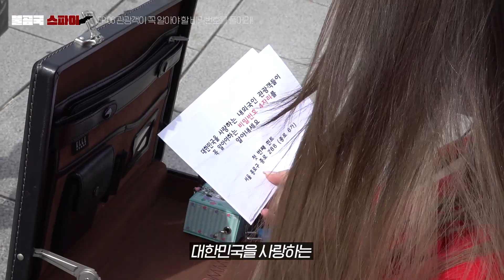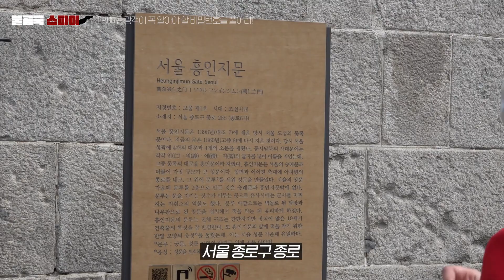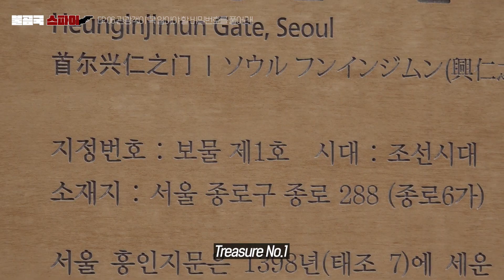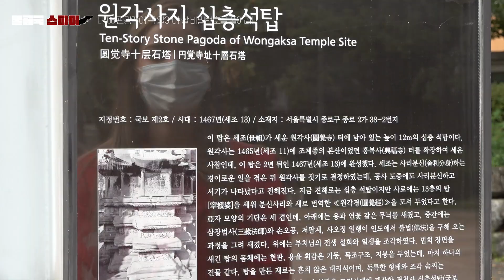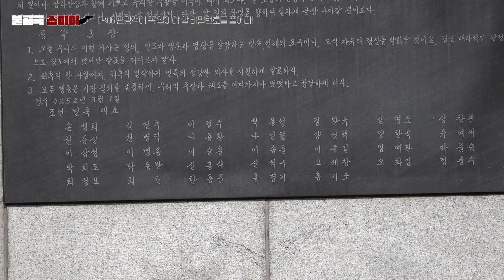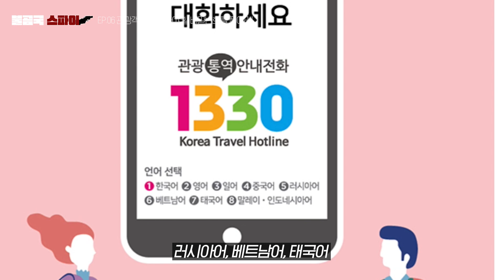(ENG) 안젤리나 다닐로바 추천! 한국에 오는 관광객이라면 필수로 알아야하는 숫자 네자리가 있다?ㅣ불곰국스파이 Ep.6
의문의 4자리 숫자를 알아내라는 지령을 받은 비밀요원 안씨(안젤리나 다닐로바 분)는 첫 번째 숫자를 알아내기 위해 의문의 장소들을 방문하게 되고 미션을 수행한다. 한 편 비밀번호를 모두 알아낸 안씨는 상자를 열어 최종미션이 있는 장소로 떠나게 되는데...

한국관광공사에서는 한국어를 구사하기 어려운 외국인 관광객을 대상으로 한국 여행의 불편을 덜어주는 한국관광통역안내전화 1330 콜센터를 운영중에 있습니다. (외국 어디에서도 이런 서비스 못봤다!)

- '불곰국 스파이' 시리즈는 격주 금요일에 게시됩니다. (2주일에 1개 콘텐츠 게시)
- 본 콘텐츠는 대국민 공사 인지도 제고 및 추진 사업 홍보를 위해 제작되는 영상입니다.
- 본 콘텐츠 외에 다른 콘텐츠들도 많은 시청 부탁드립니다 ( ღ'ᴗ'ღ )

기획 및 제작 : 모든커뮤니케이션, 소이빈스튜디오
자막 : 플리토